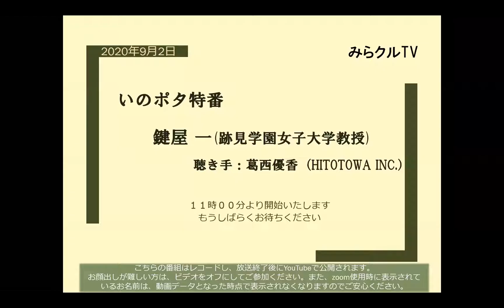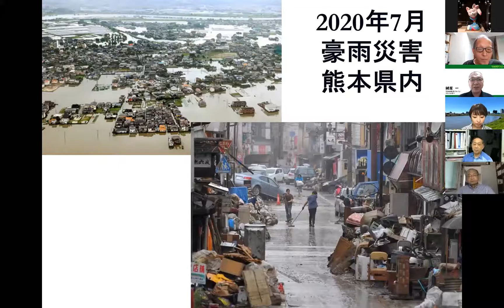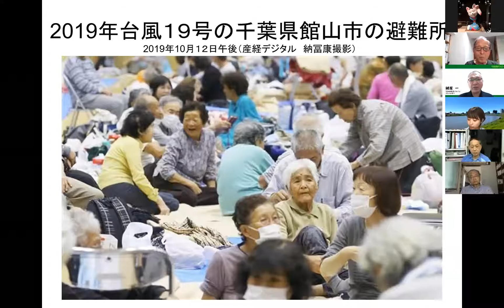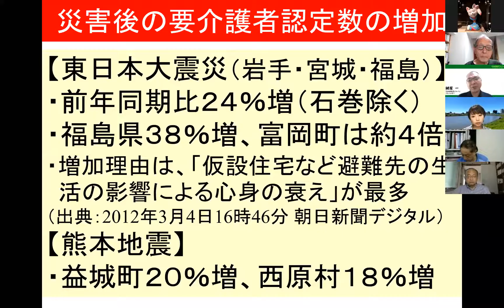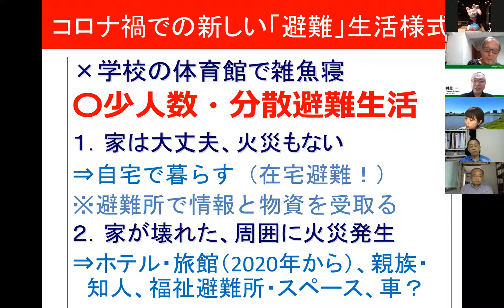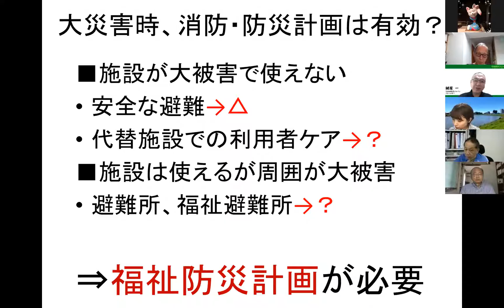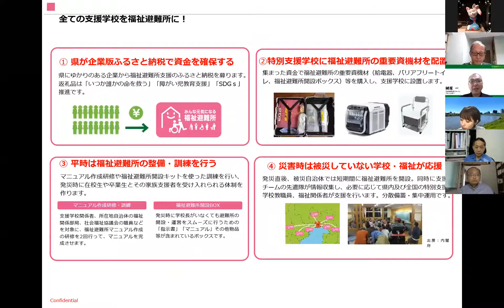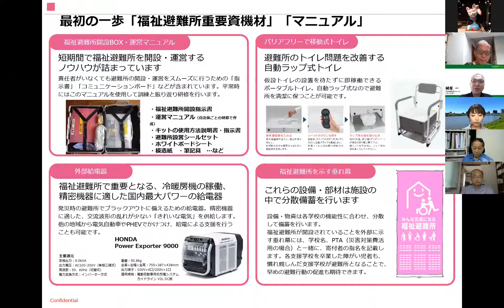200902「みらクルTV」いのポタ特番 鍵屋 一（跡見学園女子大学教授）首都防災ウィーク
聴き手：葛西優香（株式会社 百年防災社）
第八回首都防災ウィーク開催御礼
令和２年９月１日（火）～9月５日（日）慰霊堂／みらクルTV
ご後援、ご協賛に心から感謝し、厚く御礼申し上げます。
■ご後援いただいた団体（順不同）
内閣府政策統括官（防災担当）　消防庁　国土交通省　東京都　東京消防庁　墨田区　全国市長会　土木学会　日本建築学会　日本建築防災協会　防災科学技術研究所　日本地震工学会　日本災害復興学会　日本技術士会　日本造園学会　日本公園緑地協会　東京都公園協会　ランドスケープコンサルタンツ協会　東京都造園緑化業協会　都市防災美化協会
■ご協賛いただいた団体（順不同）
オリエンタルコンサルツ　東京和晒　応用地質　東急　ニッショウ　下谷神社　大徳工務店　高橋三代志工務店　　ライオン　　日本防災教育訓練センター　　渡邊資産設計事務所